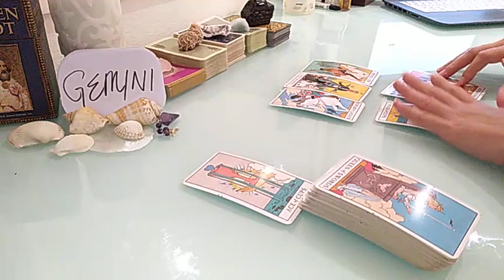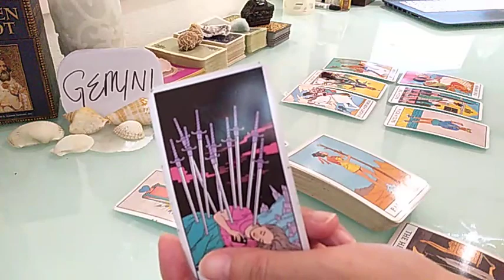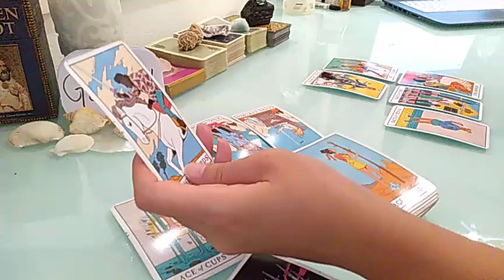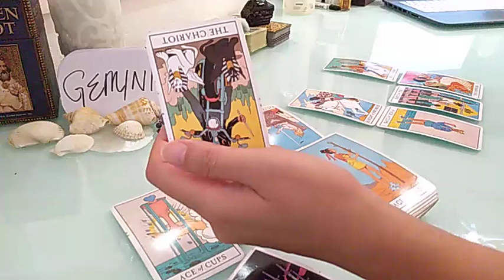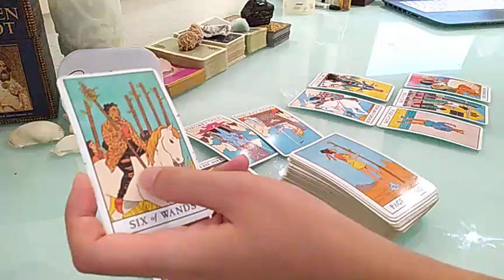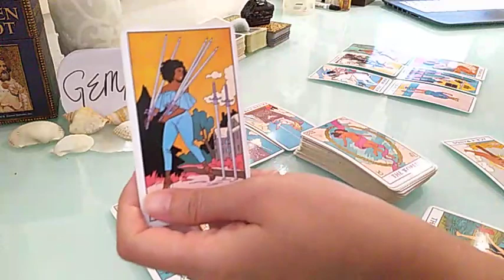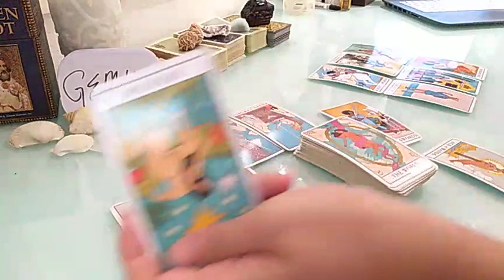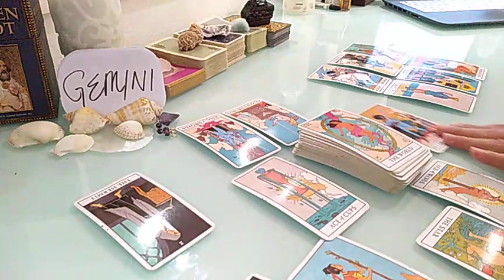GEMINI ❤️ THEY ARE SO IMMATURE, DECEPTIVE AND NOW... ❤️ JUNE 2021 LOVE MONEY TAROT GUIDE